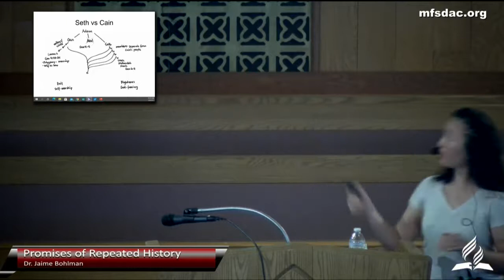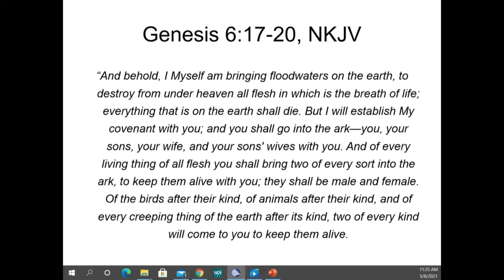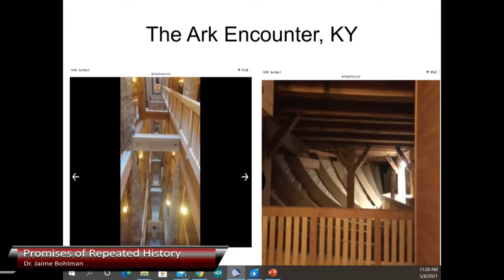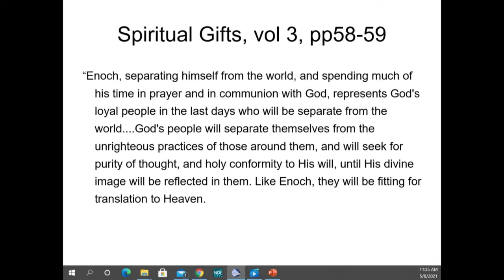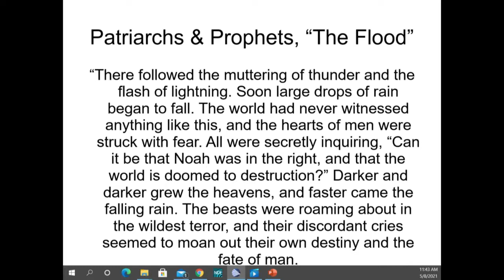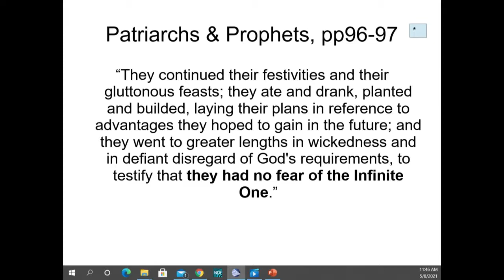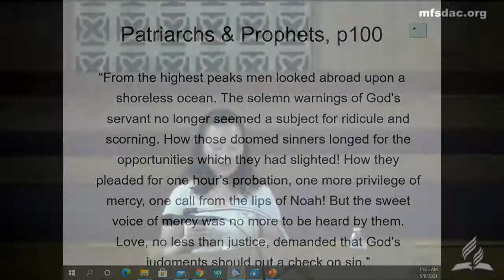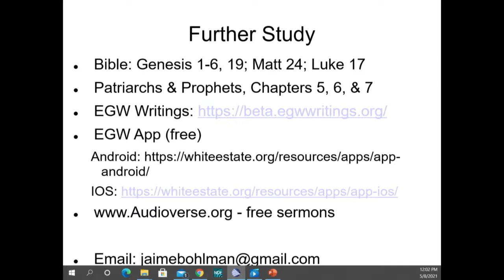Worship sermon 5/8/2021 "Promises of Repeated History" with Dr. Jaime Bohlman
"As it was in the days of Noah, so will it be with the coming of the Son of Man."